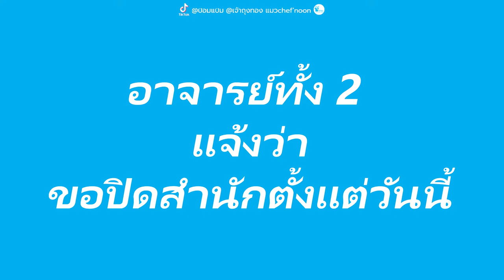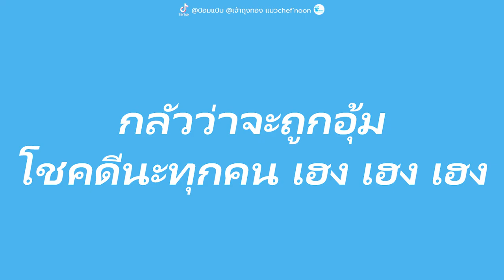เดือด!! เปิดศึก 2 สำนัก พระอาจารย์ปล่อยเลขเด็ด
2 สำนัก พระอาจารย์ฃื่อดัง ปล่อยเลขเด็ด วัดดวงกันไปเลย ว่าใครจะทำลายสถิติถูกมากที่สุด หลังจากมีข่าวลือลั่นสนั่นวงการ ว่าทั้ง 2 สำนัก ให้แม่นมากๆ มีผู้ติดตามเบียดกันมาอย่างคู่คี่  ชนิดที่ว่า หักได้ง้อไม่ได้กันทีเดียว ตามไปลุ้นกันเลย

Thank.
@ป้อมแป้ม @เจ้าถุงทอง แมวchef'noon